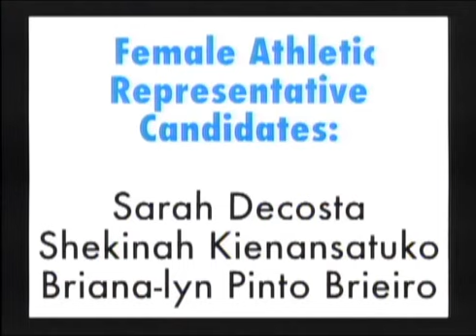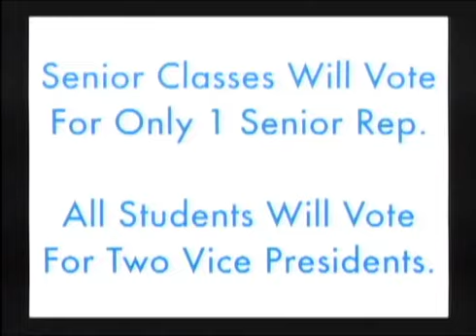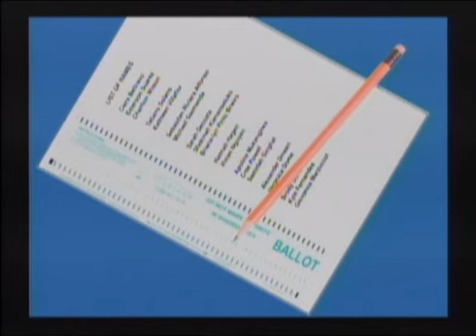2015 CHS Student Council Election Speeches